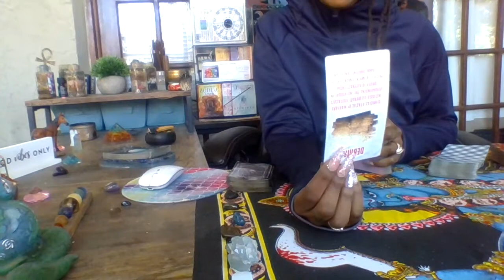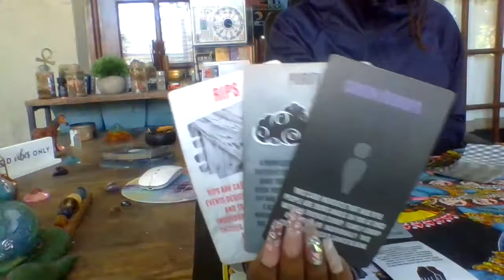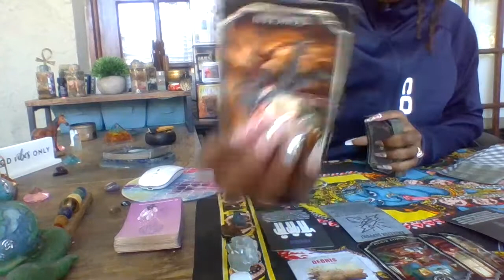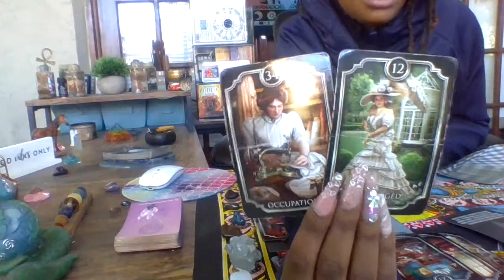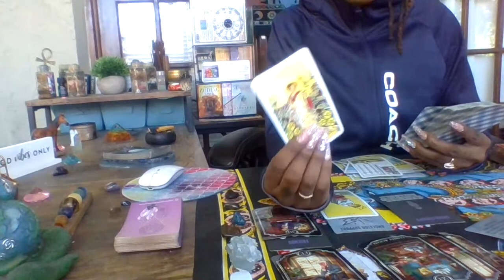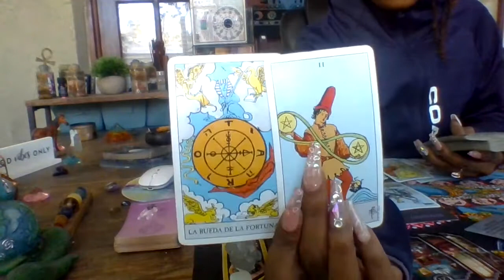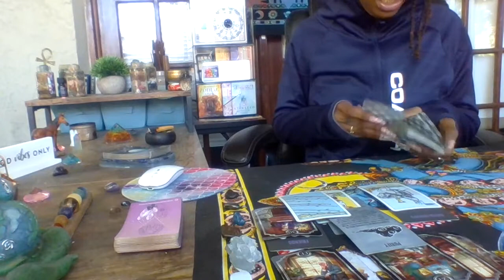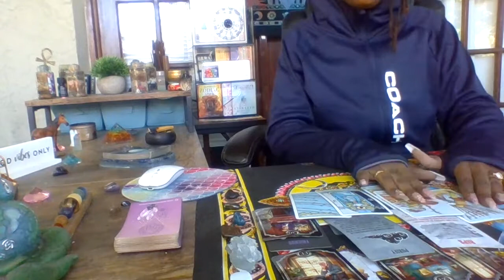🔮🕊🕯Spiritual Warfare Messages for TAURUS Collective🪄🥠🍀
1) Healthy Thoughts
2) Healthy Choices

⏳Rejuvenate Daily:⏳
1) Relax and Nourish your body; Refresh your Spirit.